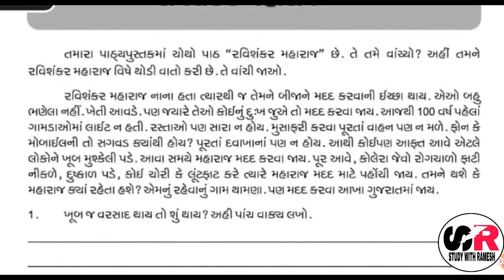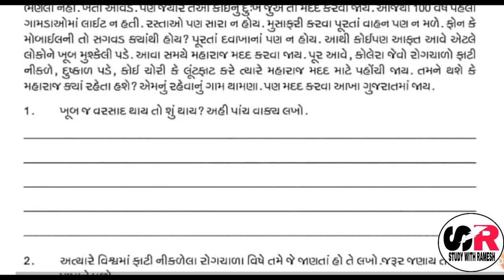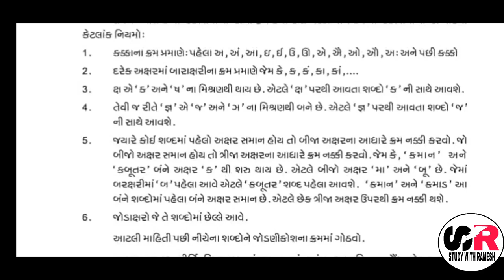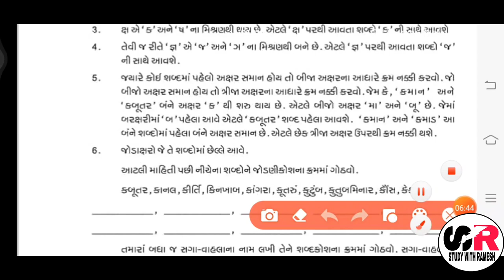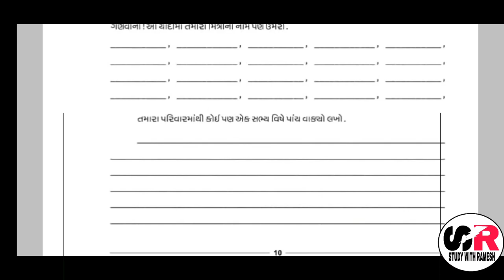🏠 ઘરે શીખીએ || ધોરણ:-૬ || ગુજરાતી || Ghare sikhiye || STD :-6 || Dhoran:-6 Gujarati || july 2020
chauhanramesh001

મિત્રો અહીં તમને શિક્ષણને લગતા તમામ વિડિયો અને જુદી-જુદી પ્રવૃત્તિ ઓનો અભ્યાસ કરવા મળશે.

દરેક વિડીયો બાળકમાં રહેલી સજૅનાત્મક પ્રવૃત્તિ ખીલવાની એ જ અમારો પ્રયાસ છે.
અમારા વિડીયો ગમે તો ચેનલને સબસ્ક્રાઇબ કરજો.Like.share and comment કરજો.